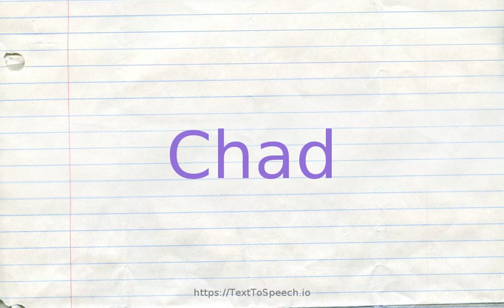How to pronounce chad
Chad definitions:
    (n): a lake in north central Africa; fed by the Shari river
    (n): a small piece of paper that is supposed to be removed when a hole is punched in a card or paper tape